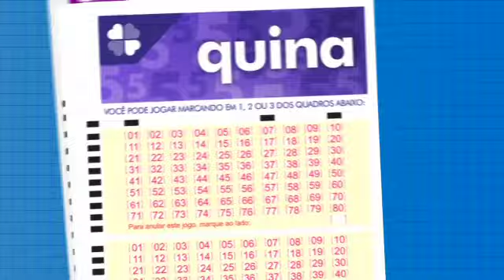Resultado da Quina - Concurso nº 6140 - 04/05/2023